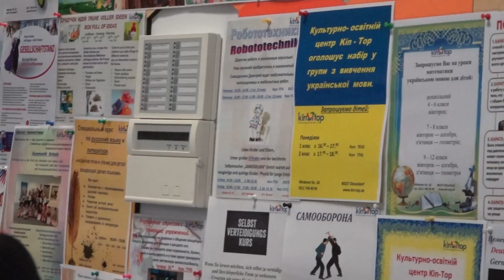Besuch der Kin-Top-Schule des amerikanischen Generalkonsuls in Deutschland